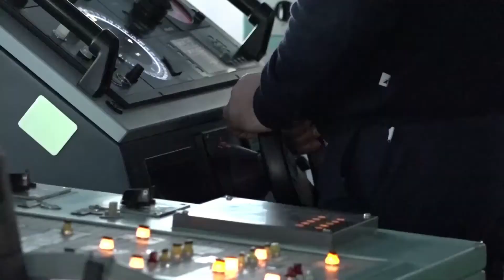Captain Ilias Venetantis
MV Columbus